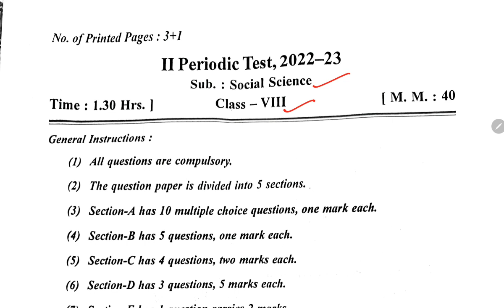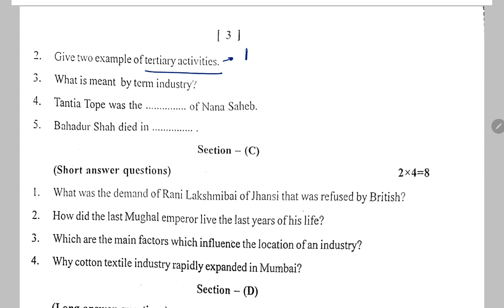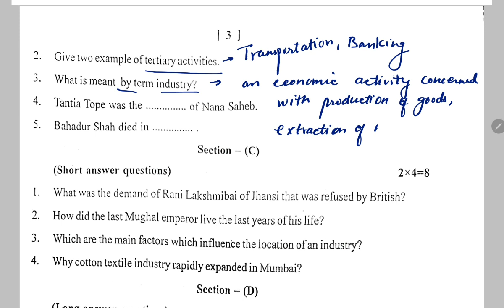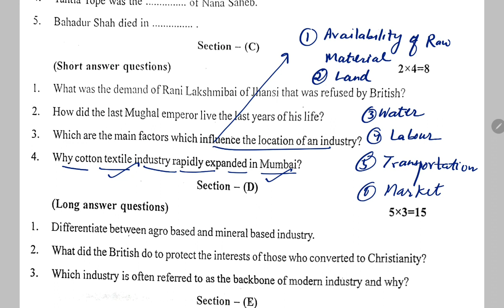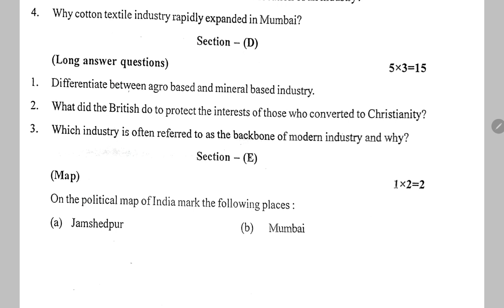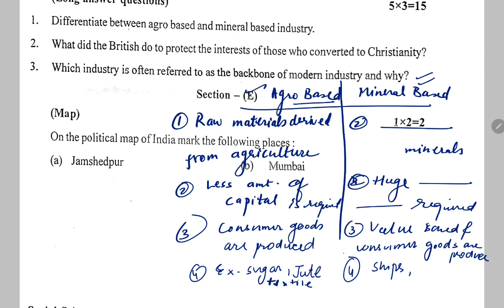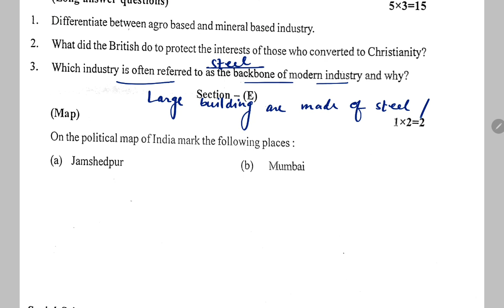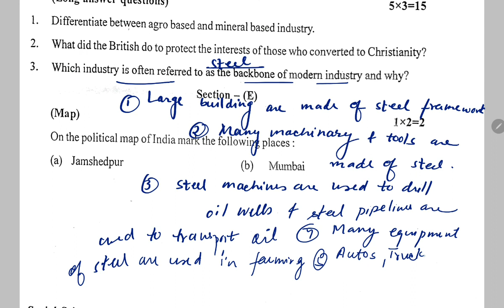Class-8 Social Science (SST) / PT-2 Sample Question Paper of PERIODIC TEST-2 For KENDRIYA VIDYALAYA